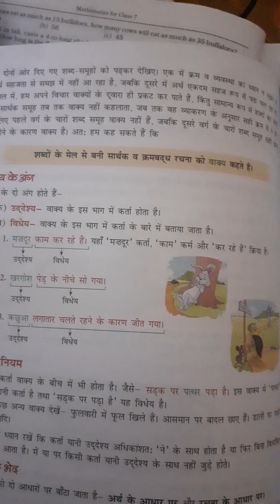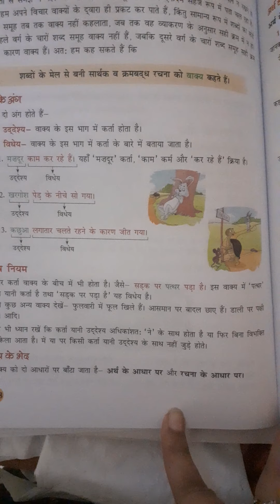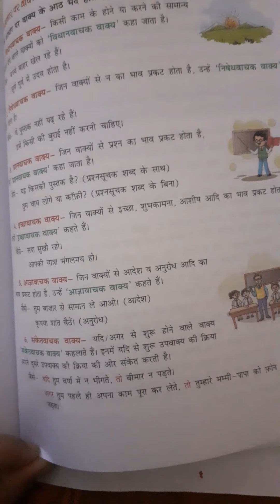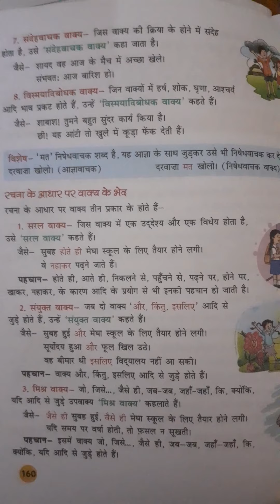22/11/21 class6th hind lang. ch.14